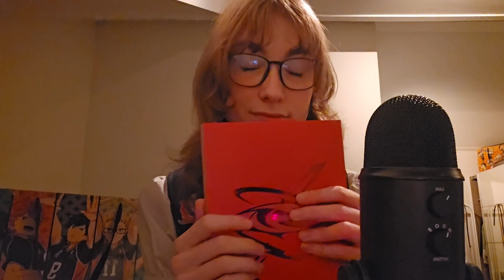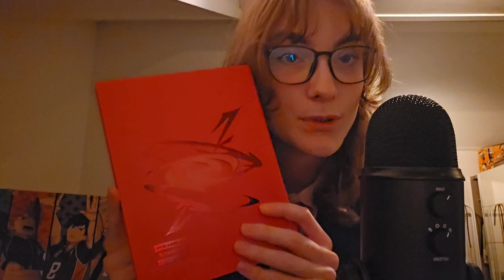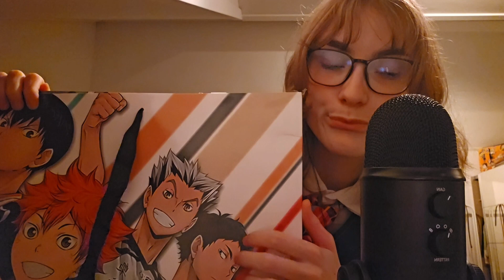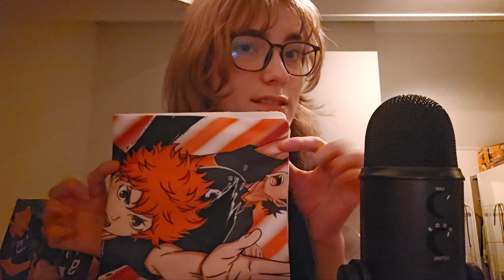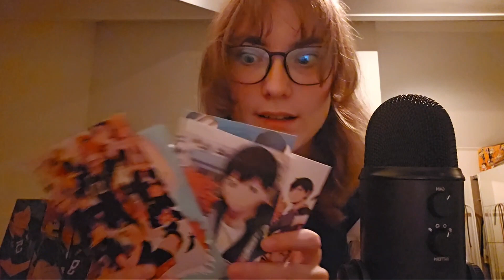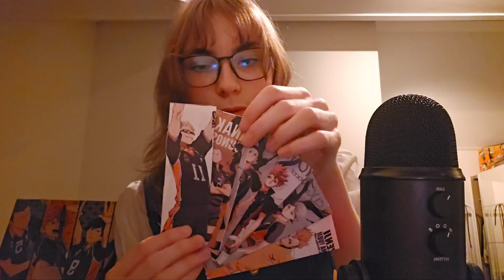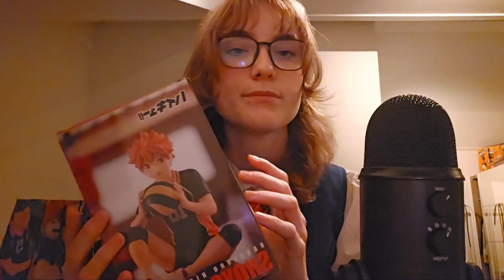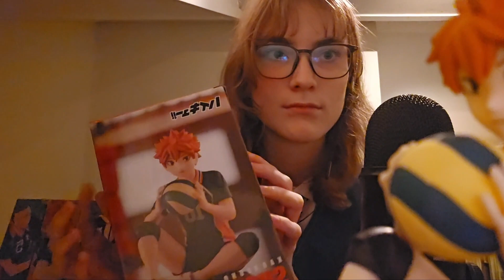ASMR Shoplog 🛍 Heroes Made In Asia 🫶🏻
I went to hmia last week and bought some interesting stuff :) Enjoy while i yapp about the whole experience!

x Heather